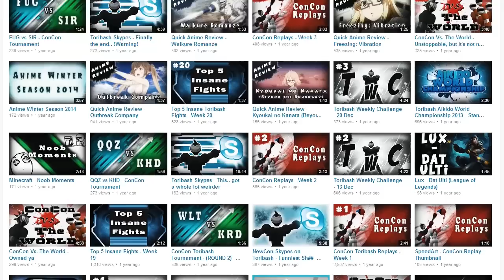One MILLION Views! ~ Montage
Thanks guys for helping me reach a goal I used to think was impossible 2 years ago.

Please enjoy this montage of some of my better videos!